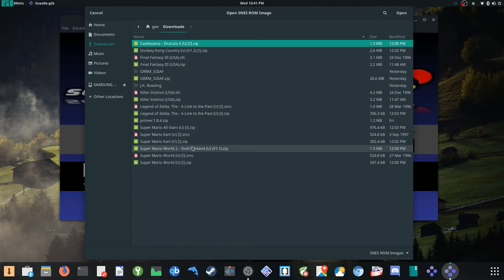Play SNES Games On Linux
In this video, I will be playing a few games on the Snes9x emulator.

My Specs:

Emulator: SNES9x 1.56.2

CPU: R5 1500x

GPU: RX 580 8GB

HDD: 2TB SEAGATE BARACUDA

RAM: G SKILL 16GB 2133MHZ

OS: Manjaro Linux

Kernel: 4.17.9

Drivers: Mesa 18.1.4